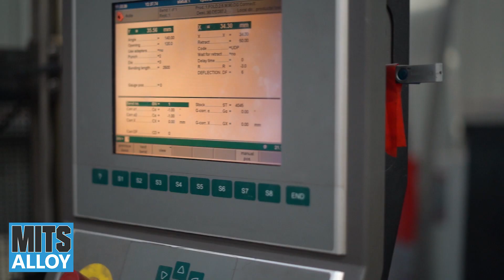Ultimate Alloy Trays and Canopies! - MITS ALLOY - Shop Preview